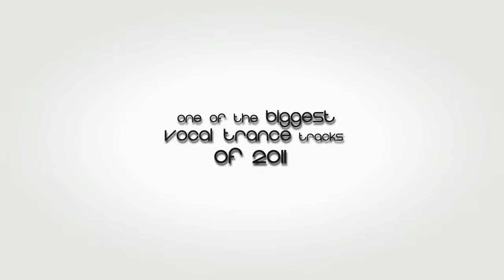Dennis Sheperd - Fallen Angel Remix Contest - Trailer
Trailer for the Fallen Angel Remix Contest!

"Fallen Angel by Dennis Sheperd & Cold Blue feat. Ana Criado has been one of the most significant and popular Trance releases in 2011 worldwide. Rank 1 in the Beatport Trance Charts and remaining plenty of weeks in the Top20; uncountable plays by the biggest DJs around the globe; outstanding reviews by the well-known music magazines; and last but not least the Top20 ranking in Armin van Buuren's Track of the Year 2011 Voting.
The Fallen Angel-mania hasn't ended yet. Dennis Sheperd still receives feedback from fans worldwide about this song on a daily basis and every time when he plays the song on his gigs, the fans are delighted, sing along, which causes goose bumps.
For these reasons, Dennis Sheperd, Cold Blue, Ana Criado and the team from High Contrast Recordings decided to plan a remix release of Fallen Angel in the early summer 2012!